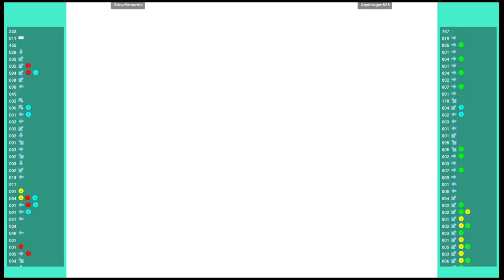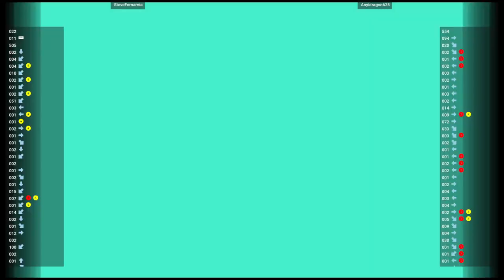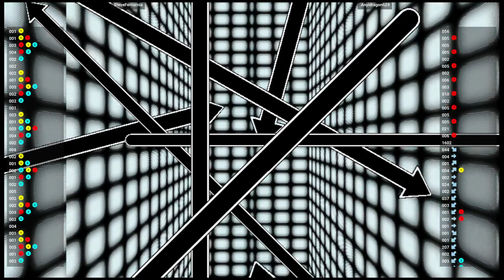CVS1 🕹 SteveFernarnia 🇺🇸 VS 🇵🇭 Anyidragon628 | Capcom Vs. SNK Millennium Fight 2000 (Flycast) (NAOMI